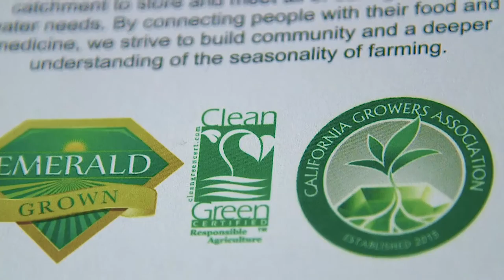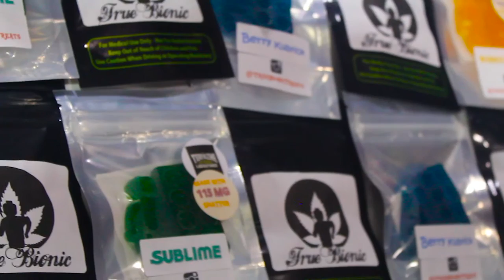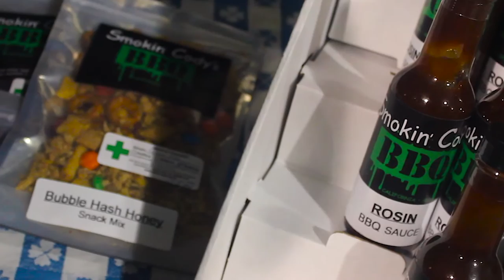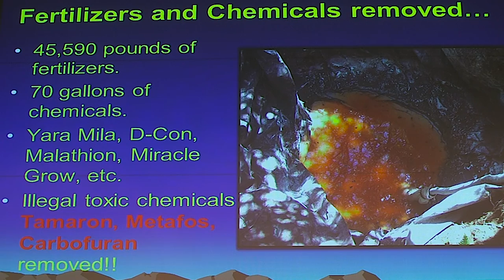Opening the Cannabis Closet with Casey O'Neill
Suggestions for Improvement are more than Welcome.

Create by Taylor Metzger for Cannabis Education and Outreach.
This Short Documentary was made for The San Francisco School of Digital Filmmaking 1 Year Program.